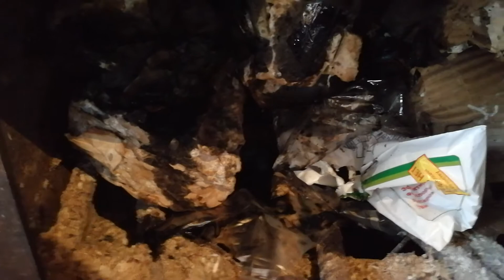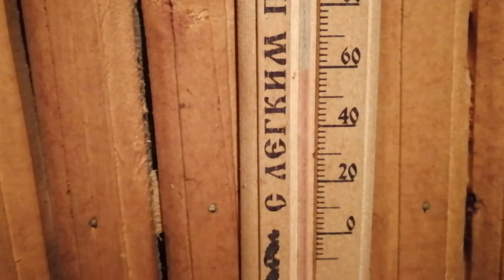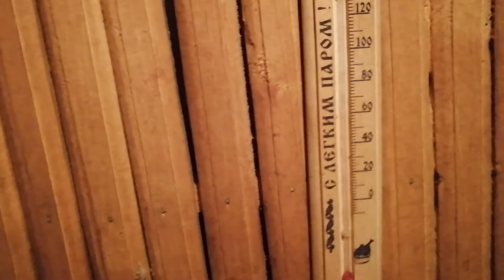топливные брикеты своими руками